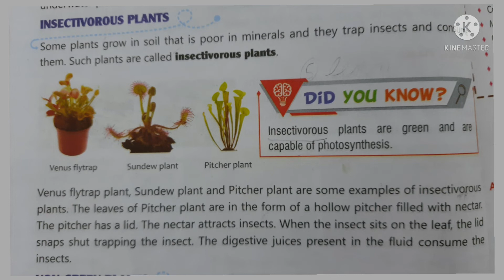insectivorous plants| insectivorous plants names| venus flytrap plant| sundew plant| pitcher plant